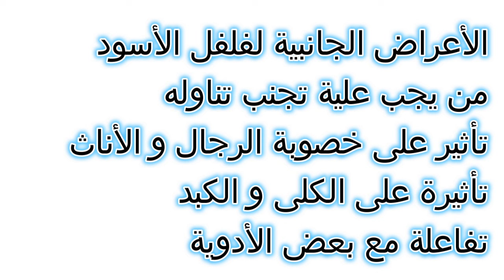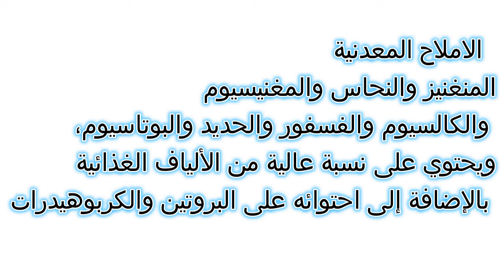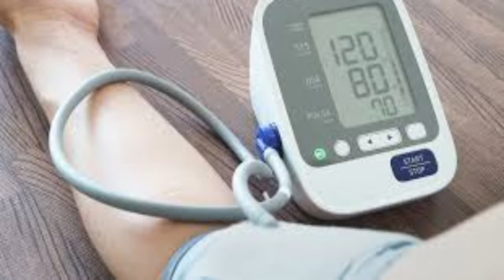طعام فى منزلك لا يقدر بثمن يحمى من الجلطات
اكتشف الفوائد المدهشة والعيوب المحتملة لدمج الفلفل الأسود في نظامك الغذائي اليومي! الفلفل الأسود، وهو من التوابل الشائعة الموجودة في العديد من المطابخ، تم استخدامه لعدة قرون لخصائصه الطبية والطهي. ولكن ماذا يحدث عند تناول الفلفل الأسود كل يوم؟ هل يمكن أن يحسن عملية الهضم ويقلل الالتهاب ويعزز مضادات الأكسدة؟ أم يمكن أن يسبب آثارًا جانبية مثل اضطراب المعدة والتفاعل مع الأدوية؟ شاهد لمعرفة أحدث الأبحاث ونصائح الخبراء حول آثار استهلاك الفلفل الأسود اليومي على صحتك العامة.

المراجع

28 ش عثمان ابن عفان مصر الجديده ميدان الاسماعليه برج رومي سنتر الدور السابع
ارقام حجز العياده:
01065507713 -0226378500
رفع_الفيديو_يوتيوب2021#​
د_سامية_سليم#